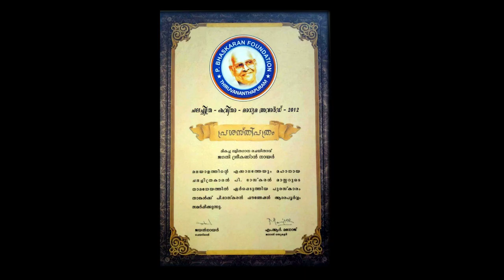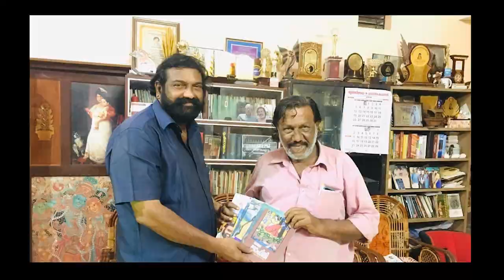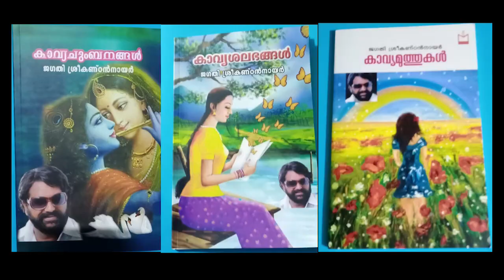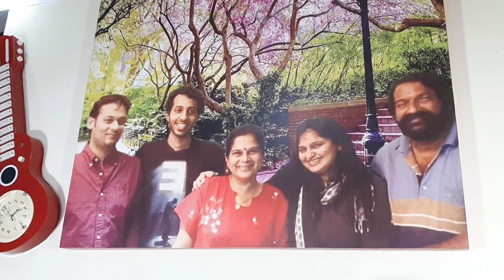ജഗതി ശ്രീകണ്ഠൻ നായർ എന്ന കവിയുടെ ജീവിത വഴികൾ.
JAGATHY SREEKANDAN NAIR--(Poet, Lyric Writer, Actor)